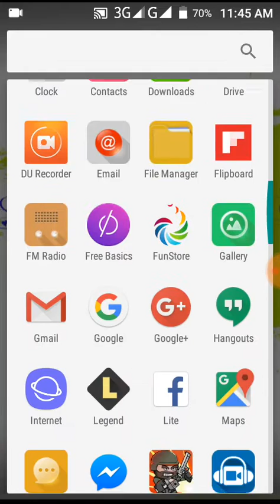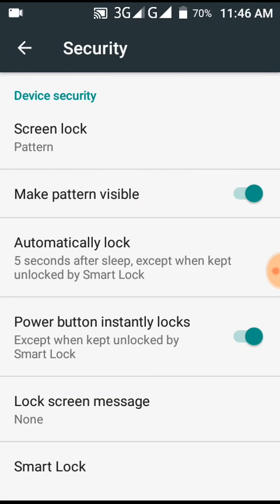How To Android mobile pattern lock in (Bangla Tutorial)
How to Unlock Pattern Lock (Bangla Tutorial)
how to unlock forgotten android phone pattern lock-2016 new (english & bangla)

যে কোন ফোনের Pattern Lock খুলে ফেলুন মাত্র ১ মিনিটে How to unlock any android phone pattern Lock
How To Unlock An Android Factory Reset Bangla Tutorial